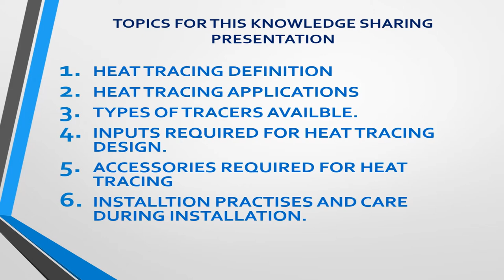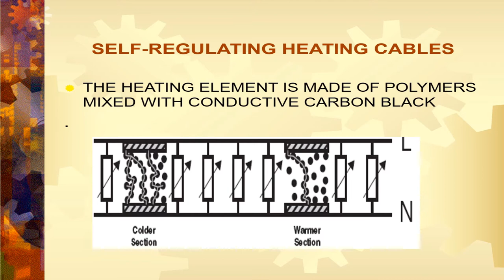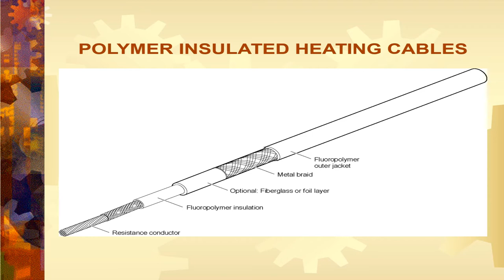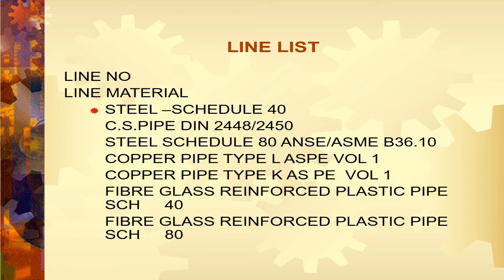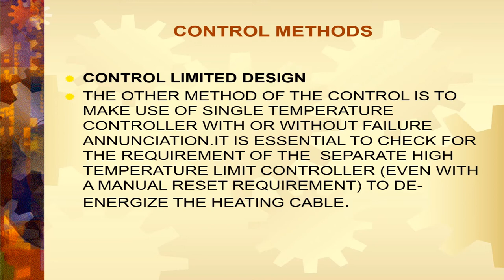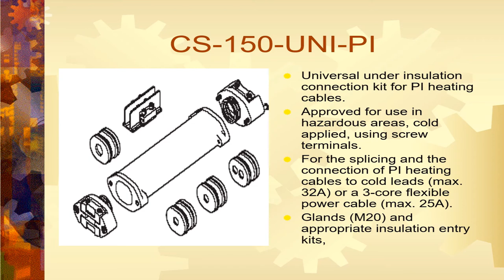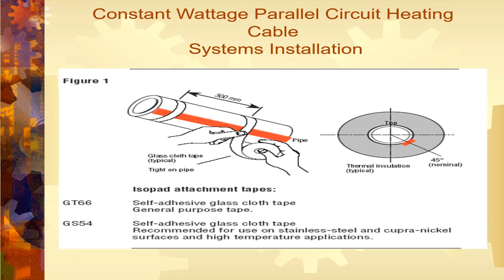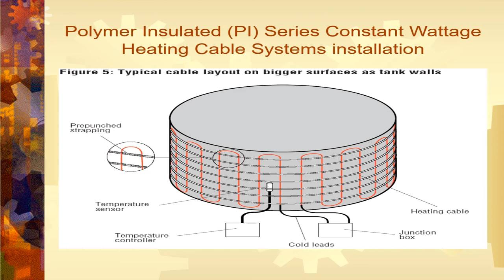ELECTRICAL HEAT TRACING SYSTEM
HAI FRIENDS,
THIS VIDEO IS EXPLAINS THE ELECTRICAL SYSTEMS IN HEAT TRACING.